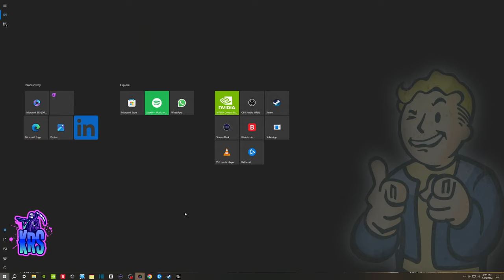Making enemies RAGE as I wipe squads SOLO 😲